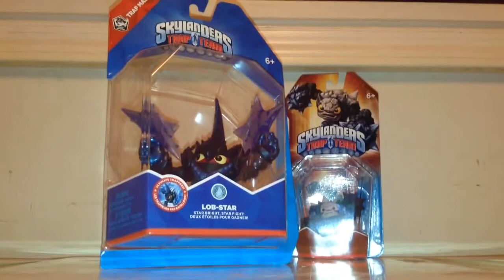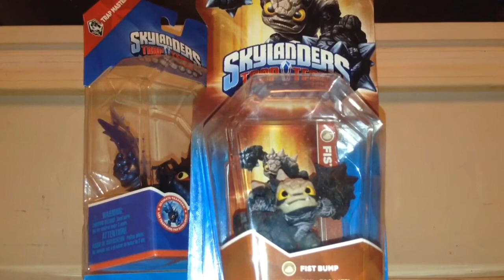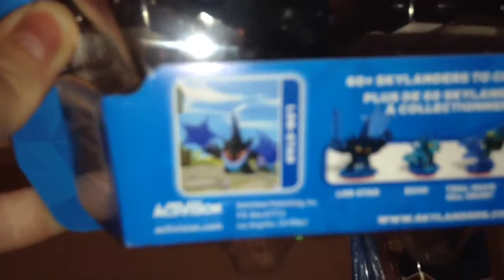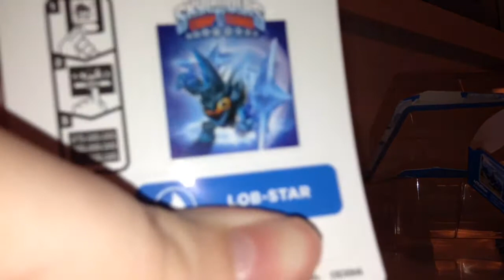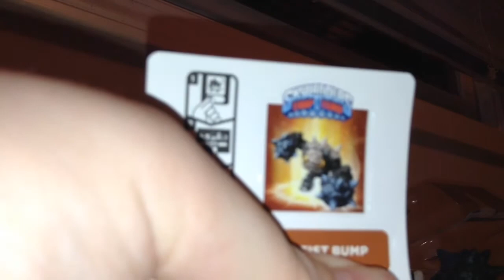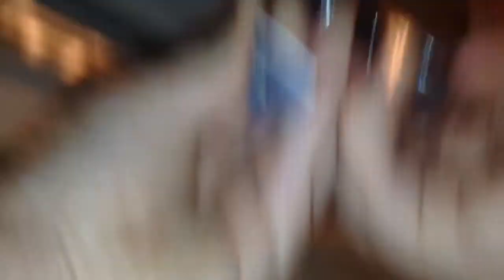Skylanders Trap Team Wave 2 Lob-Star & Fist Bump Unboxing!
Skylanders, Skylanders Trap Team And updates!

What I Think Will Be In Each Wave For Skylanders Trap Team! (Not Including) The Traps,Mini Packs Or Variants.Or ANY ? Things We Dont Know Yet.

StrikerHero Camo’s Music!

2014 StrikerHero Camo